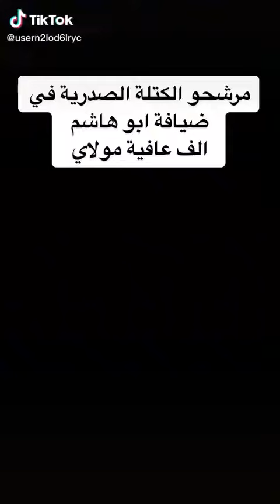السيد مقتدئ الصدر يقيم وليمه لمرشحين الكتله الصدريه